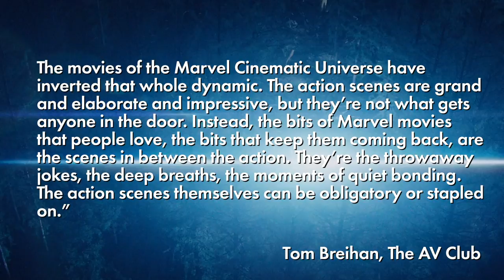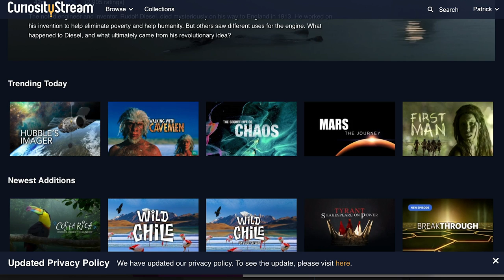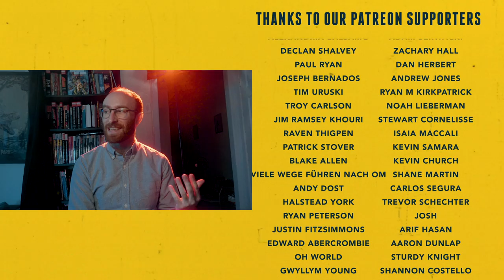The Limitations of the Marvel Cinematic Universe PART 1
Apologies to Charles Schulz.

FEATURING
Chloe Holgate

Story idea by Mike Curran

SEND US SOME MAIL:
Patrick Willems